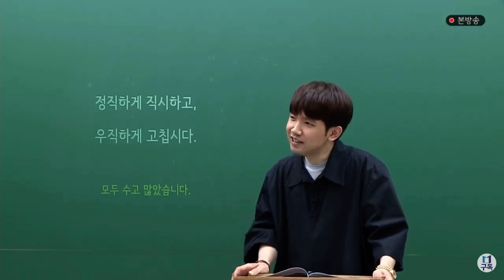우와앙 내꺼야!! / 대성마이맥 6평 라이브